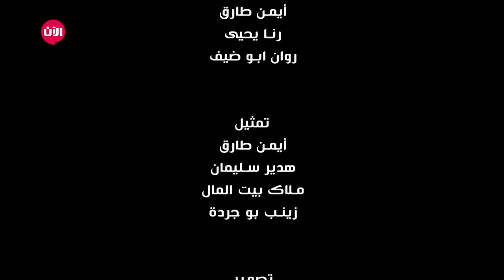الأخبار على طريقتنا - الحلقة 4: اليوم العالمي للمرأة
شاهد آيضا:
قيادي بعثي يفضح تاريخ آل الأسد!؟
"الاخبار ع طريقتنا" برنامج اخباري كوميدي يتناول اخبار الاسبوع بطريقة ساخرة يقدمه مجموعة شباب من جنسيات وطوائف مختلفة اجتمعوا في هذا البرنامج لأنهم ملَوا من الاعلام التقليدي وارادوا ان ينقلوا الاخبار علي طريقتهم.

الحلقة الرابعة من برنامج الأخبار على طريقتنا، تتمحور الحلقة على اليوم العالمي للمراة والتحدث عن المراة ودورها في المجتمع بطريقة كوميدية.